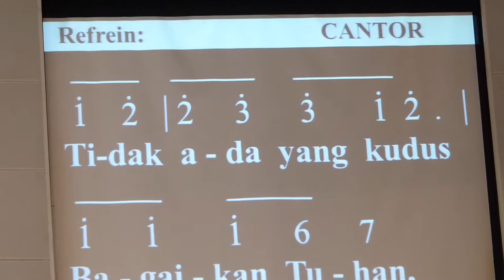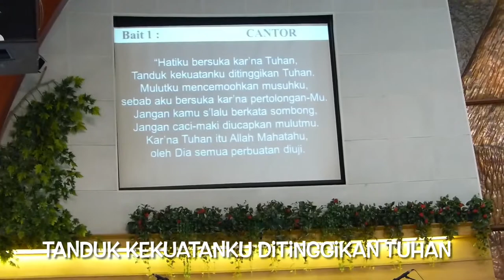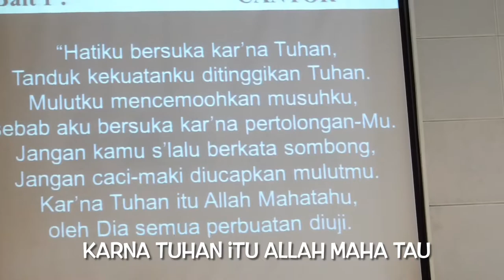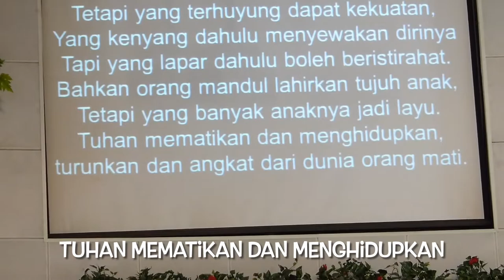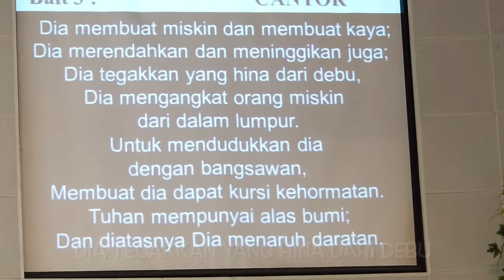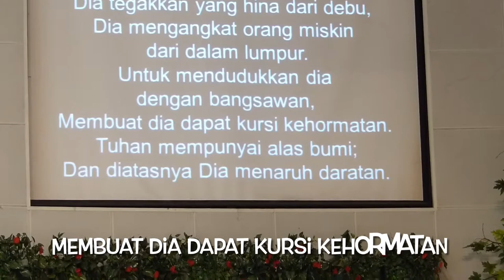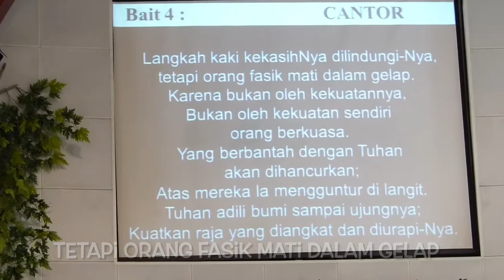Nyanyian 1 Samuel 2 ayat 1-10 | GKI Surya Utama